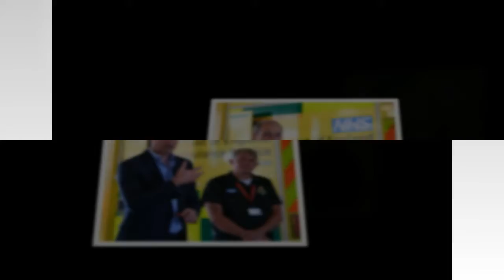Why did the Royal family decide to keep Prince William's coronavirus infection a secret???